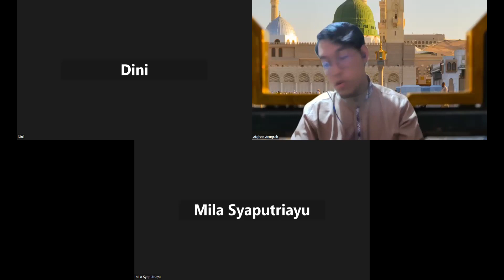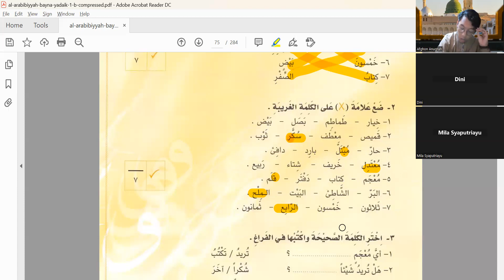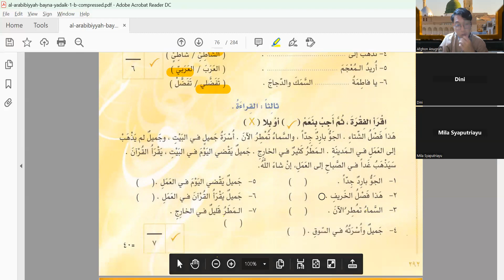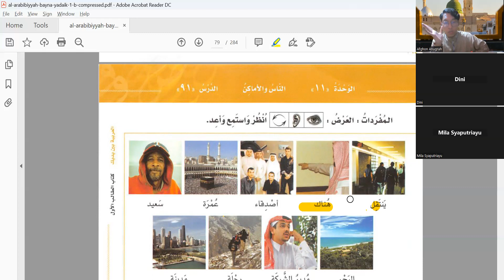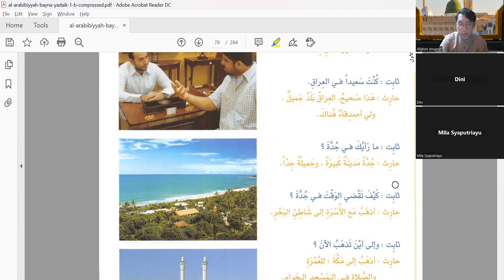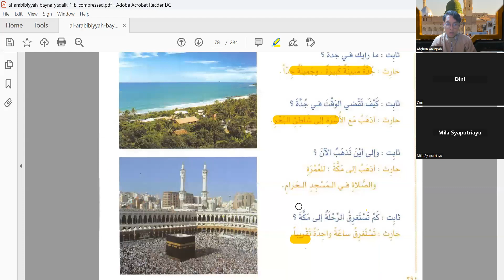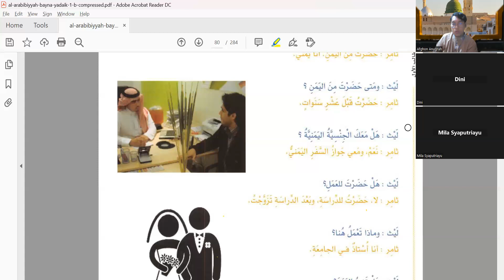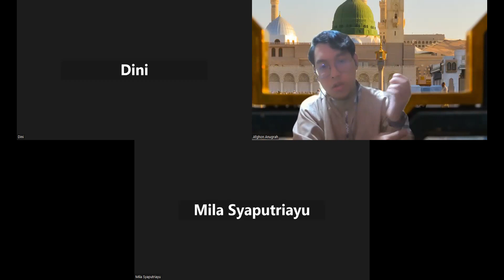Kelas ABY 1B pertemuan 9 ( percakapan bab manusia dan tempat )